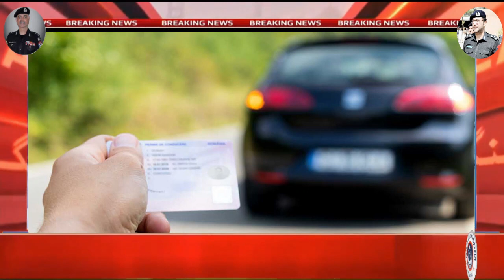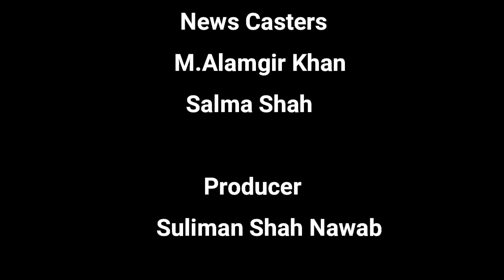Mardan Police News